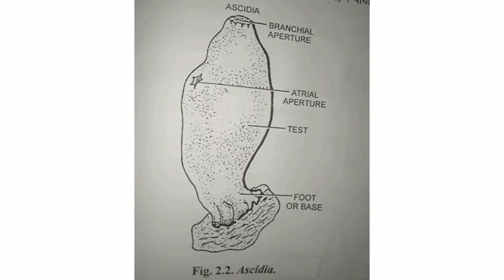Ascidia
zoology practical

* classification

* characters

 * Diagram